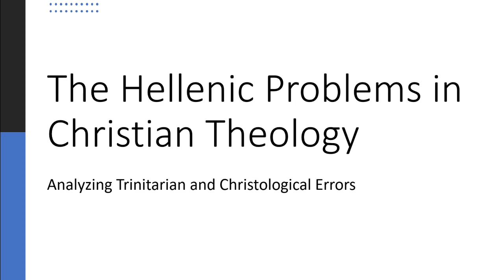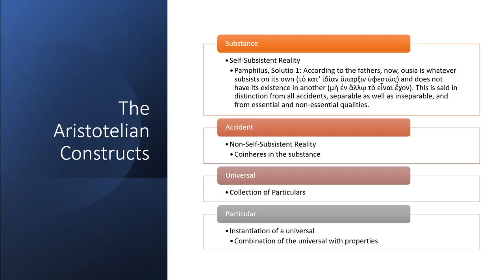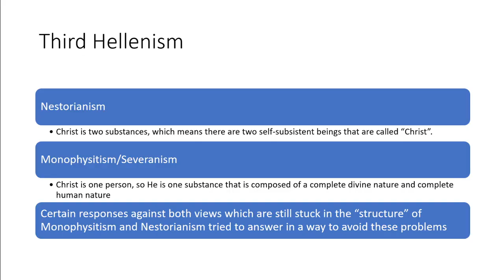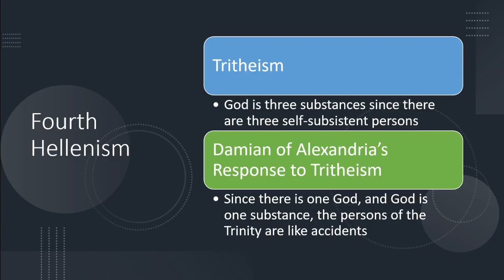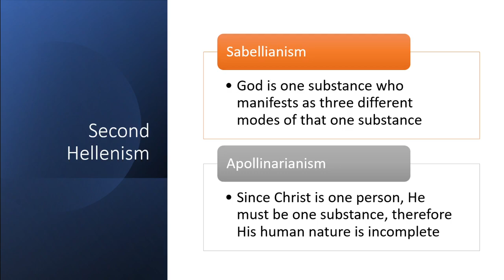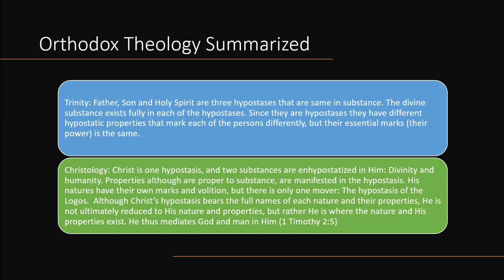Heresies Are Based On Hellenic Philosophy: Hellenic Problems in Christian Theology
Christian Theology has been in a war against "Hellenization", that is the pagan philosophical influences, and many heresies were ultimately influenced in some way shape or form, Hellenic thought. Here is a summary of Christianity's war against Hellenism, and how it chooses to solve the problems. Note that this video is not by any means exhaustive at all, rather a simplification of what has happened in history.

The Rise of Christian Theology and the End of Ancient Metaphysics: Patristic Philosophy from the Cappadocian Fathers to John of Damascus

Power of God